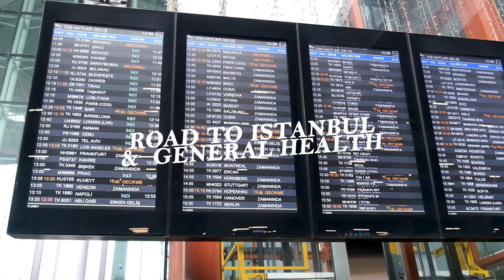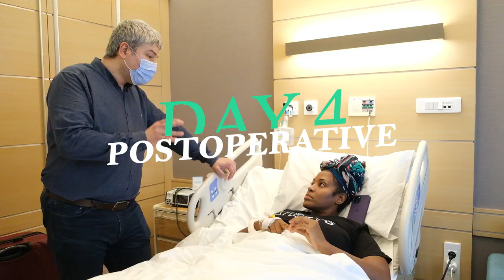SAFE BBL Surgery in Turkey | Charity's Istanbul Tour | Clinic Wise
In this video, Our lovely patient Charity is going to share her Safe BBL surgery journey from the day.  See how her life changed after the surgery and how he is now living a happier lifestyle.

Brazillian butt lift (BBL) surgery is a procedure to improve the contour of the buttocks by placing fat in strategic areas.

Clinic Wise is a full-fledged company that is accredited by the European Board,  the American Board, and the Ministry of Trade and Ministry of Health of the Turkish Republic. With 15 years of experience in Safe BBL surgery and Hair Transplant treatment, Clinic Wise is always with you!

Learn more about Safe BBL Surgery and also Hair Transplant treatments from Clinic Wise!

Contact now for our affordable, quality, and safe surgery packages!